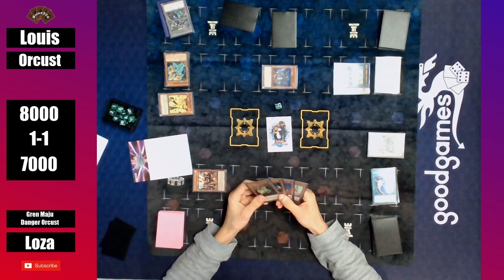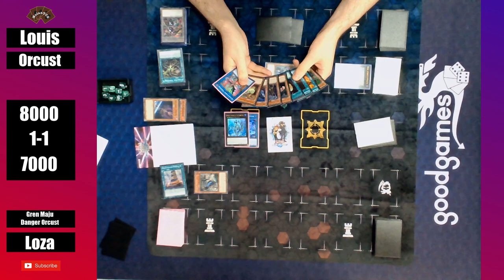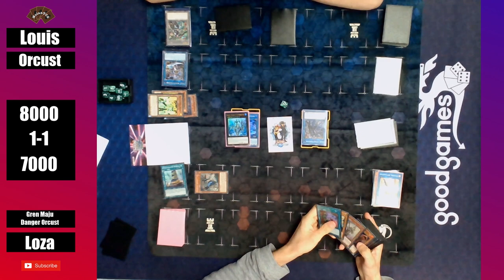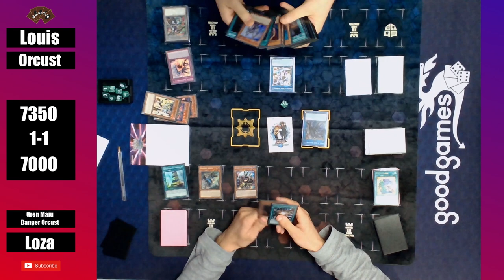Was He Playing Pot Of Greed? Wollongong Locals Final Round (07/01/20)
Can you draw that many cards without pot of greed?

Check Out Cowboy 4 Games For The Latest Yu-Gi-Oh! Podcasts From Our Featured Players